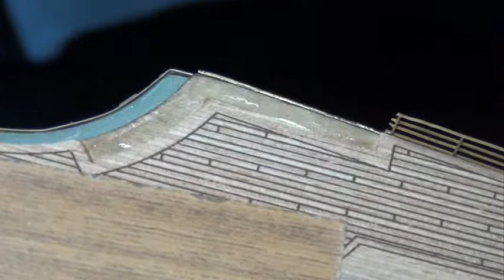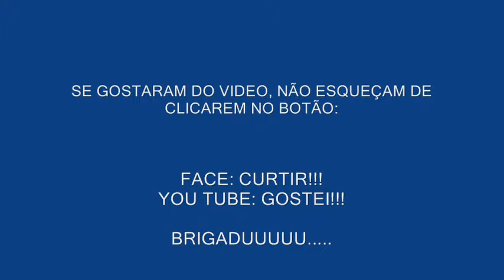Parte_297 - Balaustrada (Oficina 100).